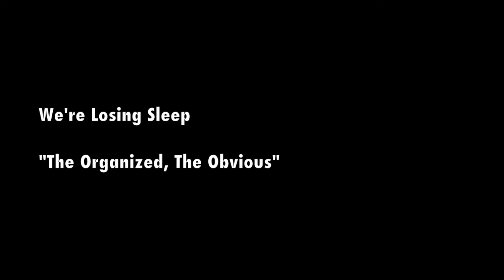The Boardwalk Show - Little Spoon